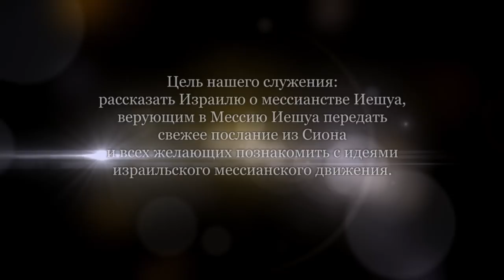Свидетельство Джейми Флорес (история страданий и успеха)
Свидетельство Джейми Флорес (родом из центральной Америки). История страданий и успеха, история, которая коснется ваших жизней и даст надежду.
Есть огромная разница - страдать без Бога и проходить страдания с Богом. Бог на нашей стороне. У Него есть план для наших жизней.
В 2005 году Бог вложил в сердце Джейми желание открыть служение "Все для Него" (allforhim.net). Суть в том, что может сделать Бог через нас, чтобы Его имя было прославлено.